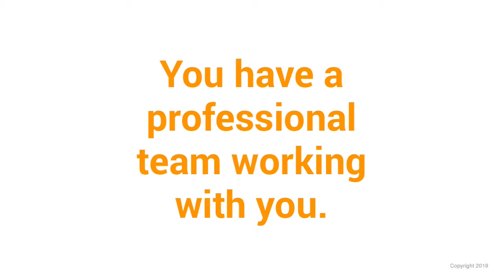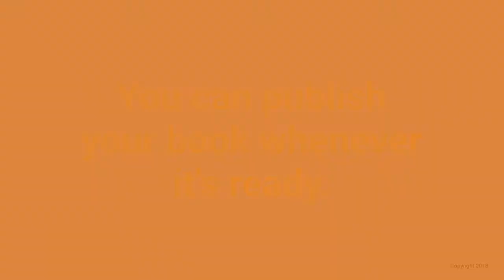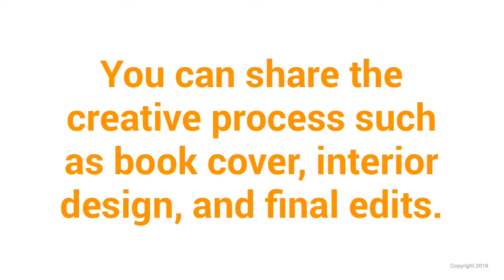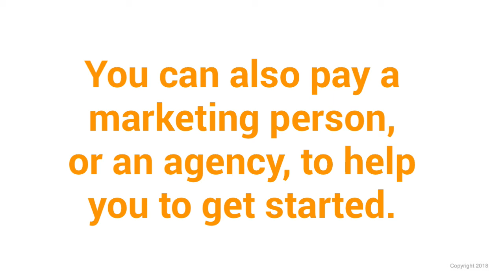FREE WRITING COURSE: Publishing and Marketing Tips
PUBLISHING  and MARKETING YOUR BOOK

There are different ways you can publish your new book.
Here are some of the options:
Traditional Publishing, Self-publishing, Hybrid Publishing or Blog.